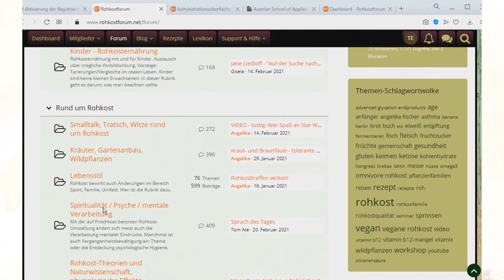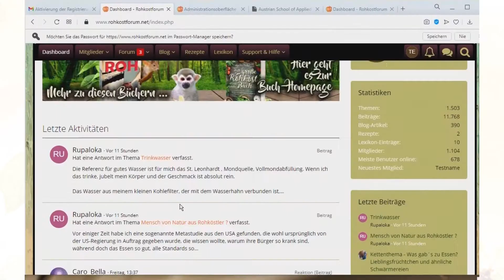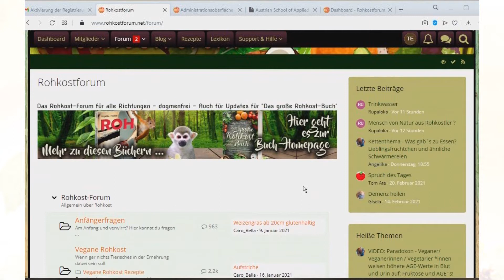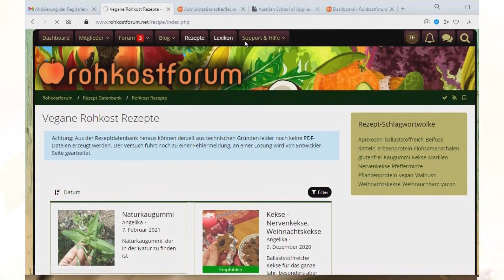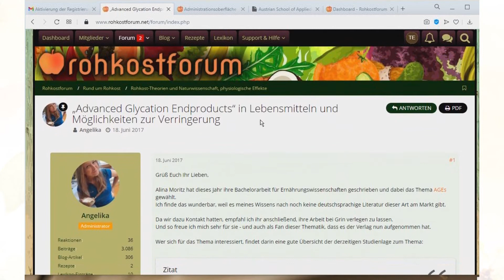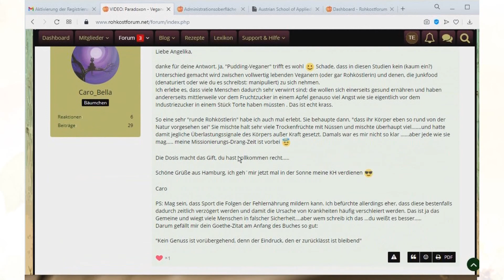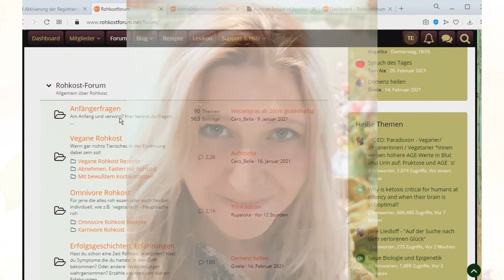Rohkostforum - was es bietet + Anleitung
Wie du dich registrieren und anmelden kannst, Hintergründe und was das Rohkostforum zu bieten hat. Die/Der Wichtigste bist DU, jede(r) die/die mitmacht!

- Deine Anmeldung wird manuell, so schnell wie es möglich ist, freigeschalten. Falls es unerwartet länger dauern sollte, gerne eine E-Mail an angelikafischer777 [ät] gmail.com senden.

Links zu meinen Büchern auf Amazon*:
Aus wahren Begebenheiten in eine fiktive Rohkost-Geschichte verpackt:
ROH - Der Roman
Das große Rohkost-Buch

Verwendete Fotos von 123rf:
Dateinummer : 45971241
Urheber : Teguh Mujiono  © 123RF.com
Dateinummer : 37479269
Urheber : Olivier Le Moal © 123RF.com
Dateinummer : 27775576
Urheber : Kirill Kedrinski  © 123RF.com
Dateinummer : 63443588
Urheber : Kirill Makarov © 123RF.com
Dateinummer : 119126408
Urheber : Sergiy Tryapitsyn © 123RF.com
Dateinummer : 40810281
Urheber : Algirdas Gelazius  © 123RF.com
Dateinummer : 47766949
Urheber : Artem Konovalov © 123RF.com
Dateinummer : 90238442
Urheber : Jozef Polc © 123RF.com
Dateinummer : 59480524
Urheber : progressman © 123RF.com
Dateinummer : 24480552
Urheber : agencyby  © 123RF.com
Dateinummer : 40934379
Urheber : photostella  © 123RF.com